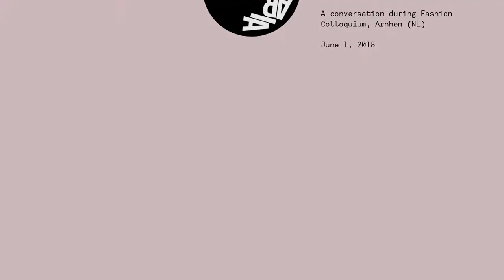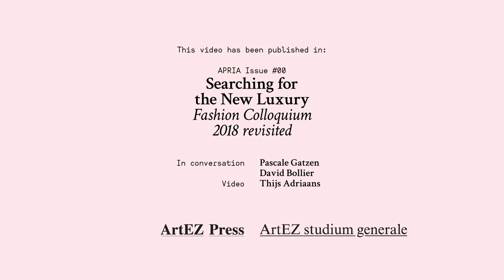Reinventing the Commons - a conversation with Pascale Gatzen and David Bollier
a conversation with Pascale Gatzen, head of the fashion design's Master programme at ArtEZ University of the Arts & David Bollier, director of 'Reinventing the Commons' program at the Schumacher Center for New Economics